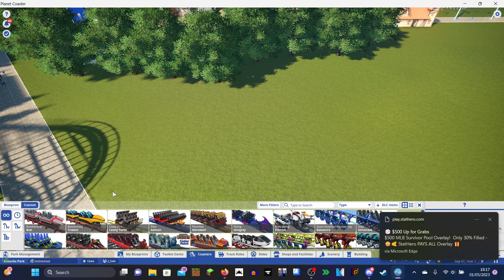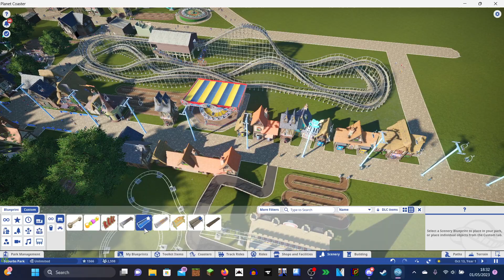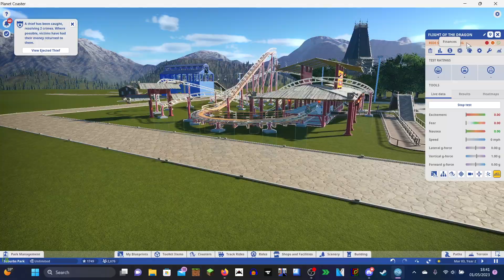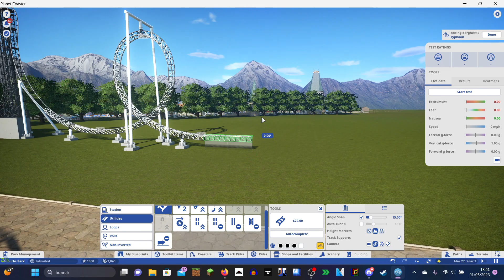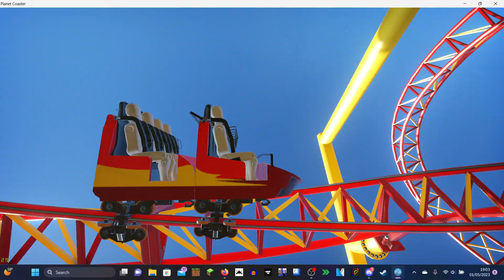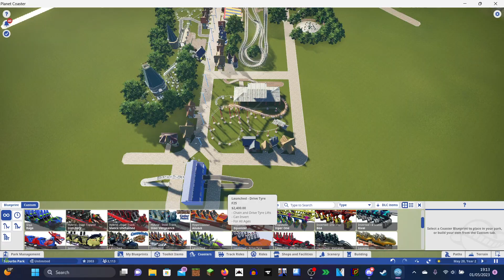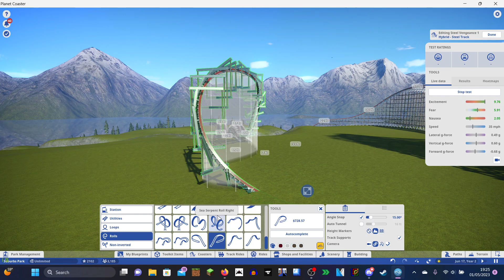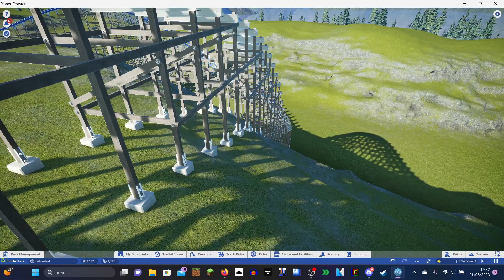planet coaster and chatting